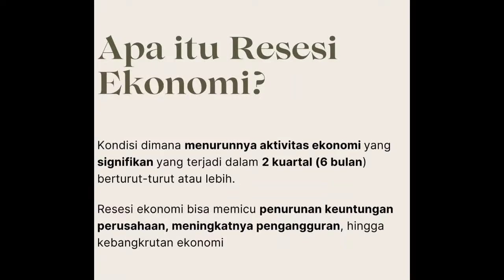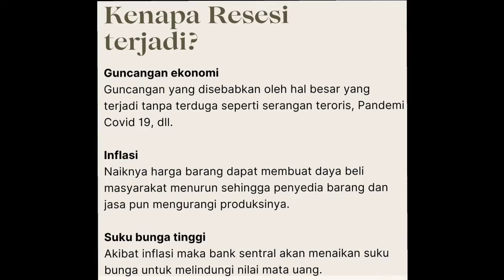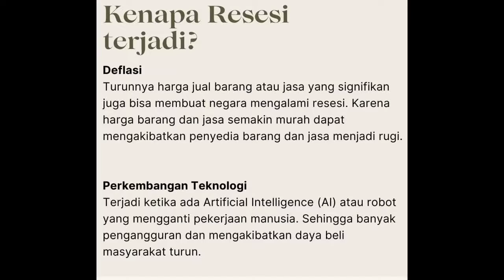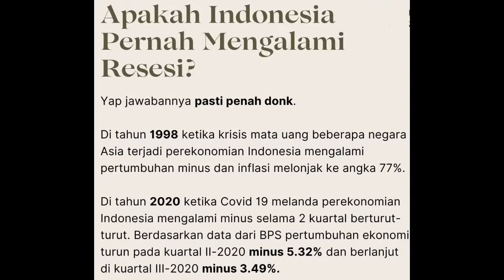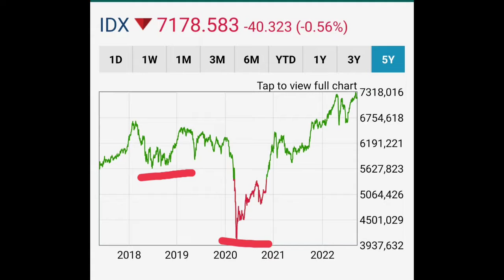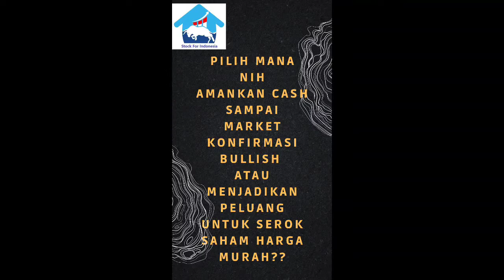Apa itu RESESI & Bagaimana Sikap Kita Sebagai Investor Saham ?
Sobat Saham Indonesia, mengikuti Informasi terkini yang berkaitan dengan ekonomi, geo politik, dan emiten perusahaan sangatlah penting dalam menentukan saham apa yang akan kita beli dalam trading maupun investasi.

untuk itu diharapkan Sobat Saham Indonesia setiap hari menyimak informasi saham yang tersaji di berbagai media yang ada. dan sebagian telah kita bahas di channel ini

Jika berminat menjadi Investor Saham silahkan Hubungi Saya, Ajeng di whatsapp atau Telegram : 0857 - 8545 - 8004